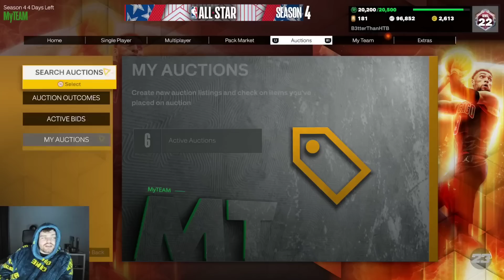2k Put GUARANTEED Galaxy Opal All Star Weekend Packs in NBA 2k23 MyTEAM....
2k Put GUARANTEED Galaxy Opal All Star Weekend Packs in NBA 2k23 MyTEAM.

I Spent WAY Too Much on All Star Weekend Packs in NBA 2k23 MyTEAM. This video is going to be a gameplay of nba 2k23 myteam. we talk about the best players in nba 2k23 myteam as well as some of the best value players in nba 2k23 myteam. we will be doing gameplays and player reviews on this channel

in this video we do an nba 2k23 myteam pack opening and nba 2k23 myteam all star pack opening